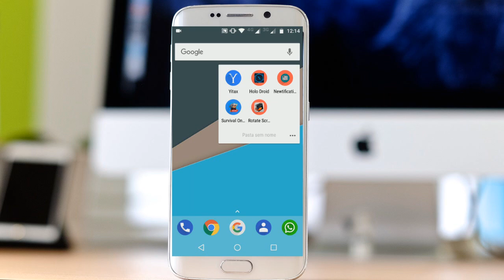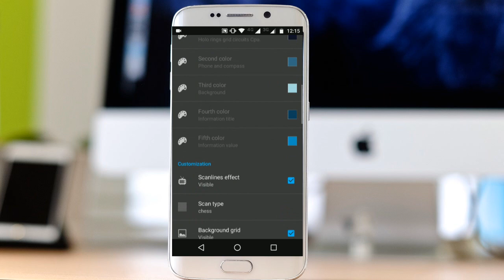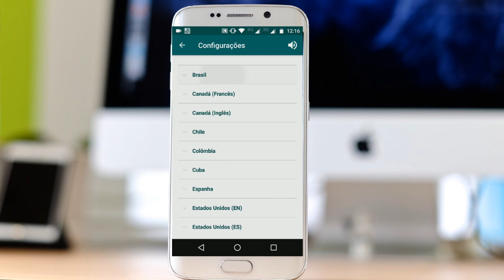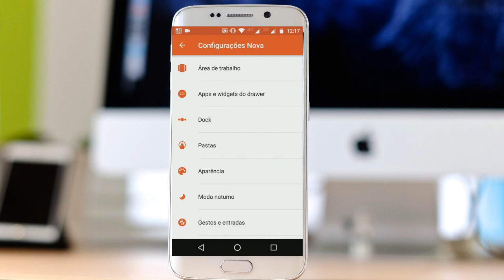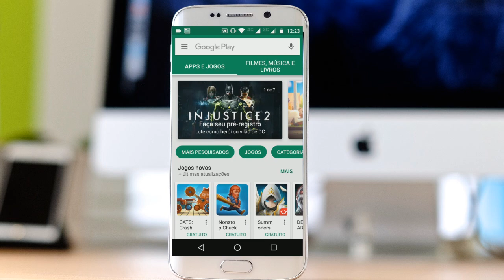5 Aplicativos pagos que estão gratuitos na Google Play | Semana #02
Confira os melhores aplicativos que eram pagam pagos e estão gratuitos por tempo limitado nesta semana, fizemos uma lista completa e com alguns aplicativos até exclusivos, confira e veja o nosso top apps semanal!
● DOWNLOADs
1 - HoloDroid PRO

+ PARTICIPE DO SORTEIO DO GALAXY S8